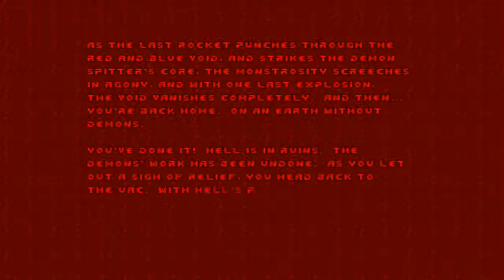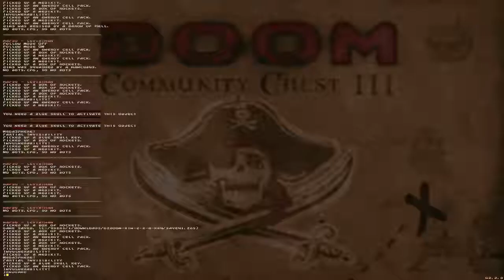Doom with Community Chest 3.Map 30(FINAL)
Map30:Leviathan(by Matt Tropiano)(FINAL)
"Community Chest 3" is a 32-map Boom-compatible megawad and sequel to "Community Chest 2",created in November 2007 by Andy Leaver,maps has been created by DoomWorld members